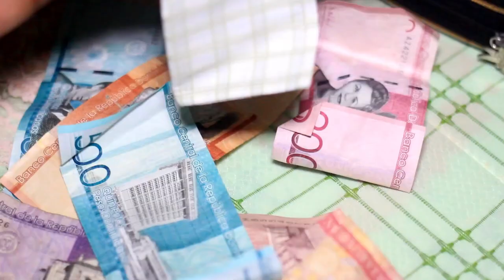GASON MAGOUYÉ NOUVO VIDEO 2021 .by ( officiel )/Flambeau Des Elus RD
Pa bliye pandan wap gade video a abone ak chanel la like video a epi komante